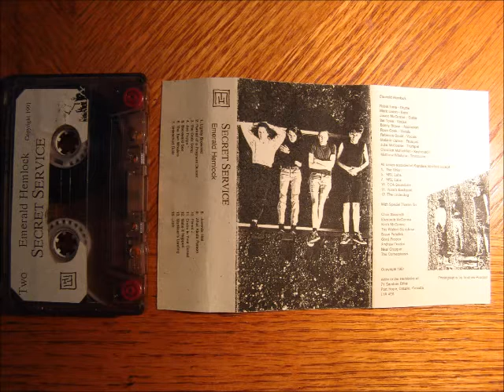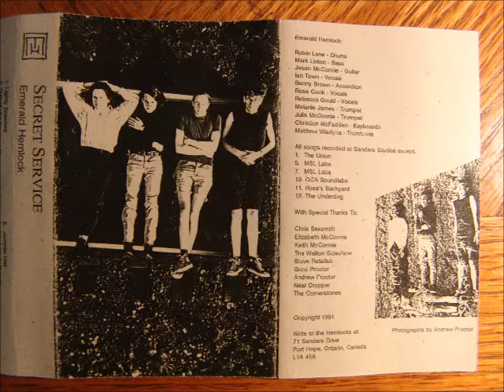Emerald Hemlock - SECRET SERVICE - 1991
Emerald Hemlock:

Robin Lane - Drums
Mark Linton - Bass
Jason McConnie - Guitar (and vocals)
Ian Town - Vocals
Benny Brown - Accordion
Rose Cook - Vocals
Rebecca Gould - Vocals
Melanie James - Trumpet
Julie McConnie - Trumpet
Christian McFaddden - Keyboards
Matthew Wladyka - Trombone

All songes recorded at Sanders Studios except:
1. The Union
5. MSL Labs
7. MSL Labbs
10. OCA Soundlabs
11. Rose`s Backyard
12. The Underdog

With Special Thanks To:
Chris Sexmith
Elizabeth McConnie
Keith McConnie
The Walton Sideshow
Steve Retallick
Gord Proctor
Andrew Proctor
Neal Cropper
The Cornerstones

Recorded and Produced in 1991

SONGS:
1,. Lightly Browned
2. Portrait of a Pregnant Dancer
3. The Crab Song
4. Joe Poppa
5. Backward Sex
6. The Two Whalers
7. Untouched Doile
8. Juvenile Haii
9. What Kinda Person
10. Planet J
11. Crabs in Your Cereal
12. Make it Happen
13. Mortimer`s .Landing
14. Leah